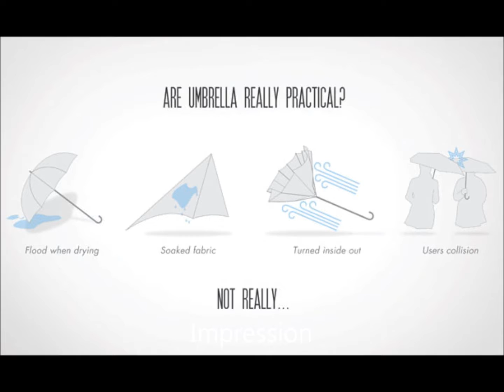Futuristic Technology 2013 - 2025 part 75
By,Albert8203
more videos on my channel be sure to check them out for way more info and futuristic
concepts and much more !